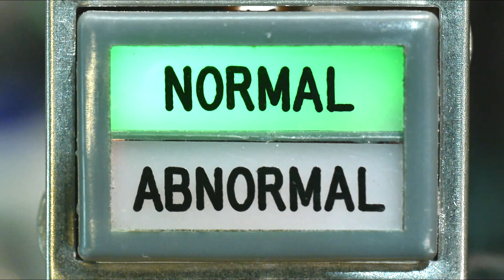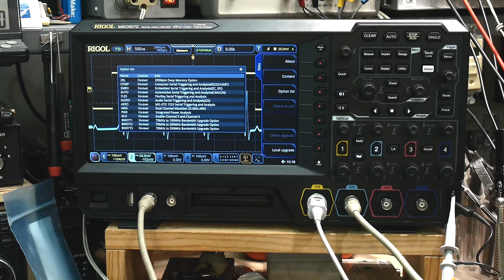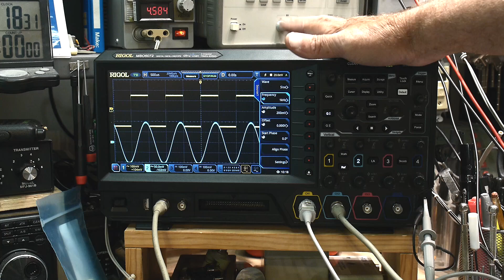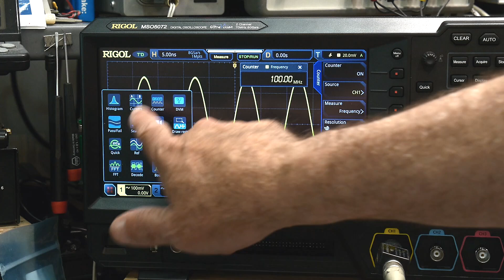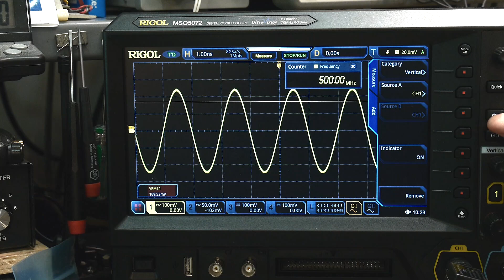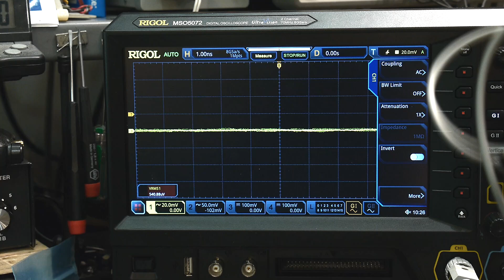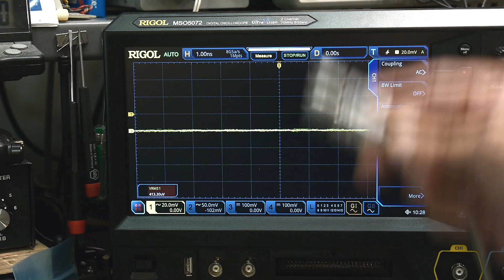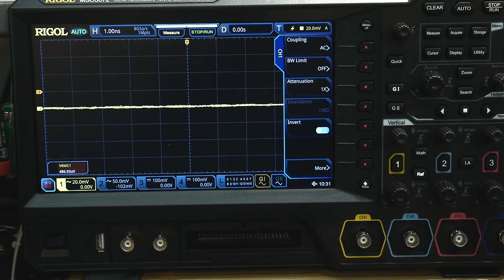#838 Rigol MSO5072 upgraded to MSO5354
Episode 838
New toy came in a big brown UPS truck today. I needed an oscilloscope upgrade. First thing to do is a bandwidth speed test. This thing is fast.
To hack, I followed comment #1976 and used the file he posted